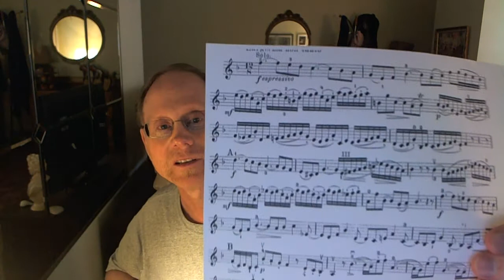HandwhistlerBen - Bach Double Violin Concerto- 2nd Movement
Bach Double Violin Concerto- 2nd Movement- Violin and Hand Ocarina
Recorded 14 years ago.   I worked for months practicing!